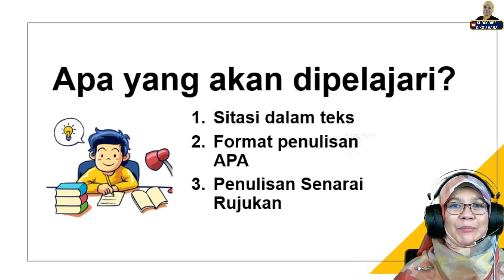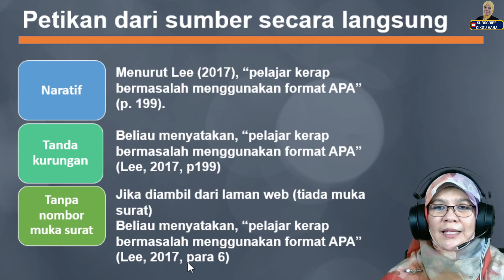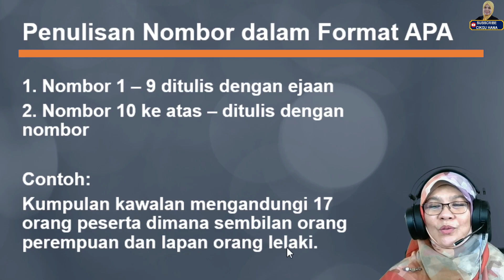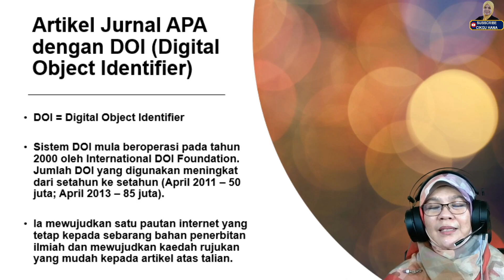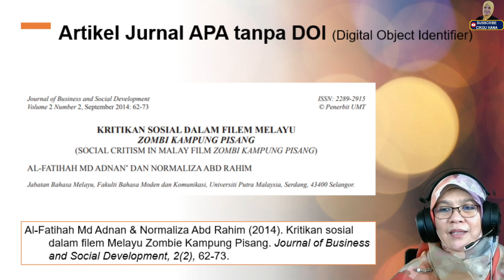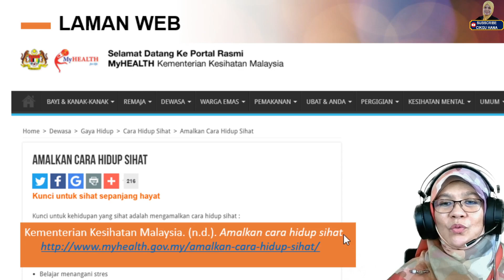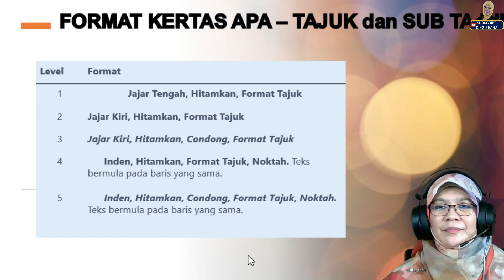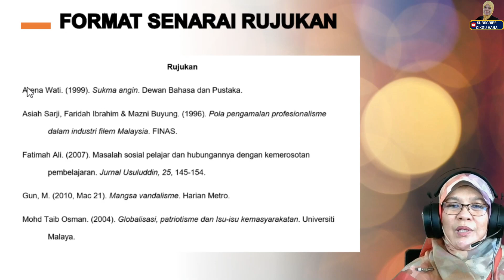Format APA Edisi 7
Video ini menerangkan tentang tiga perkara dalam Format APA Edisi 7, iaitu:
1. Sitasi dalam teks
2. Format penulisan APA
3. Penulisan senarai rujukan.